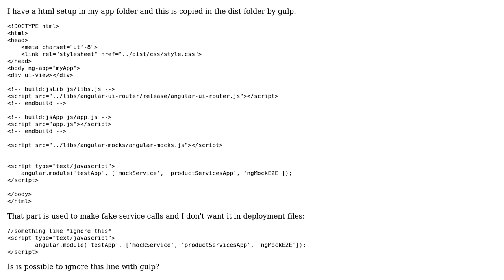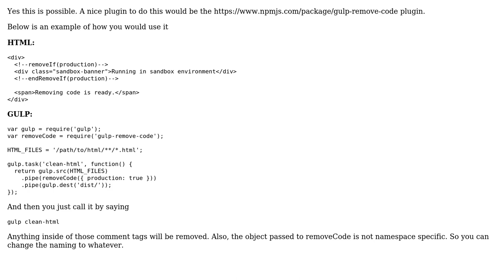Is it possible to ignore some lines in html on building html with Gulp?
With thanks & praise to God, and with thanks to the many people who have made this project possible! | Content (except music & images) licensed under CC BY-SA | Music | Images & others | With thanks to user Stephen Rodriguez user Mar and the Stack Exchange Network Trademarks are property of their respective owners. You are responsible for your own actions.